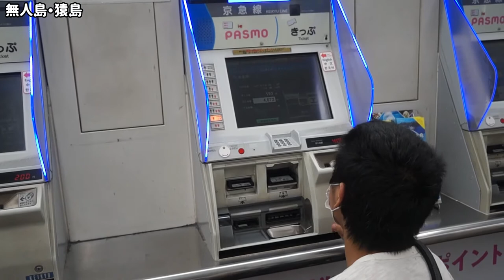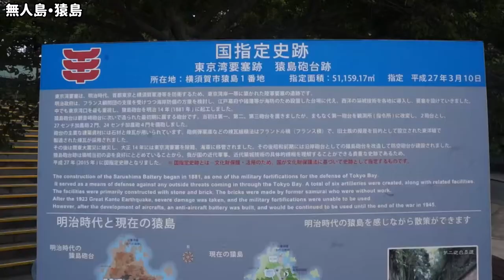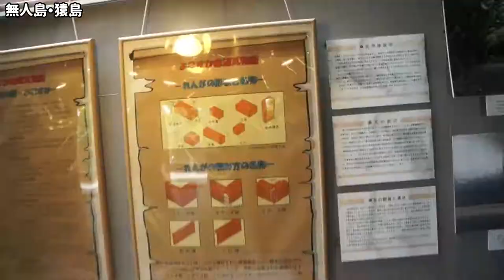車椅子で無人島・猿島へ行ったみた！横浜ホイールマップ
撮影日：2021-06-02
出演：太田啓介（横浜ホイールマップ主宰）、太田雄介